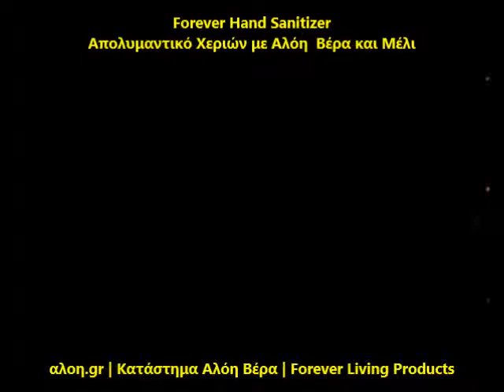Forever Hand Sanitizer | Απολυμαντικό Χεριών με Αλόη Βέρα και Μέλι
Forever Hand Sanitizer | Απολυμαντικό Χεριών με Αλόη Βέρα και Μέλι της Forever Living Products. Αγοράστε το online, πληρώστε με αντικαταβολή.